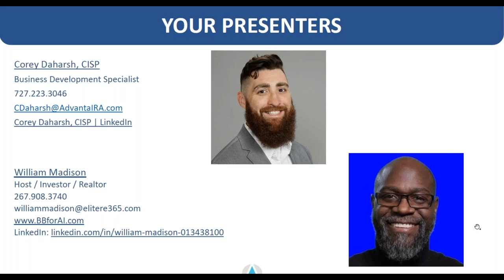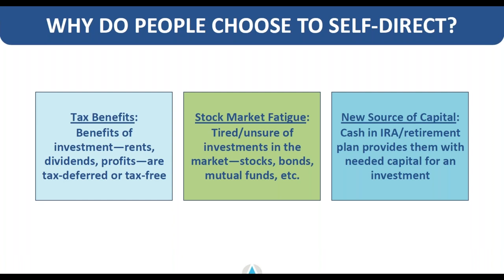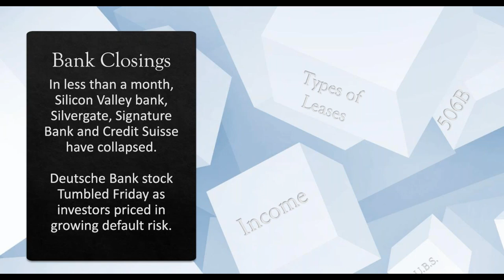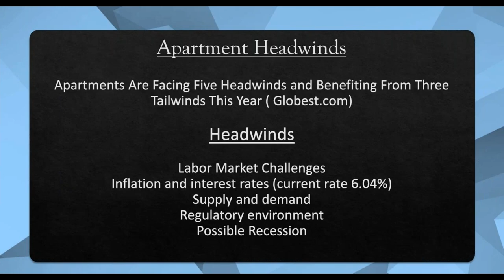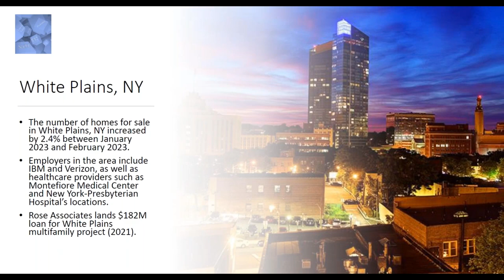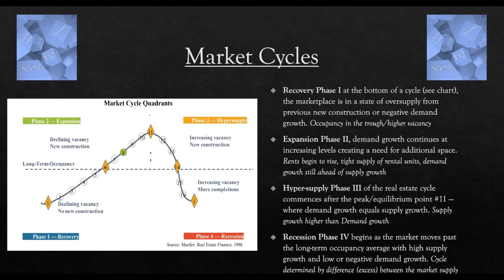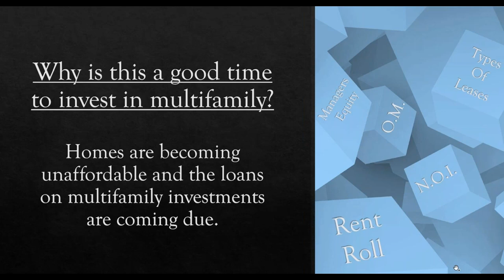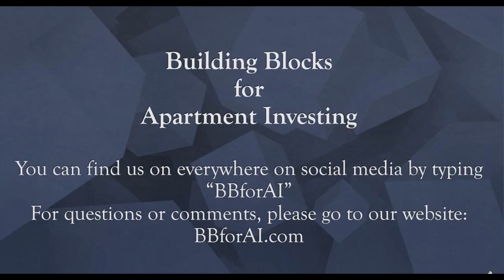B.B.A.I. Multifamily Real Estate Outlook for 2023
With all the recent turbulence in the markets over the past two years, investors continue to seek more stable investment opportunities in alternative assets. But even one of the most popular alternative investments—real estate—saw fluctuations. Savvy investors want to know what is on the horizon for the rest of 2023.

Corey Daharsh of Advanta IRA, along with William Madison, Cedric Marlow, and Daniel Umstead of Building Blocks for Apartment Investing (B.B.A.I.), discuss their insights into the multifamily real estate market for 2023.

Discover if diversifying your portfolio into the multifamily real estate market is the right move for you!